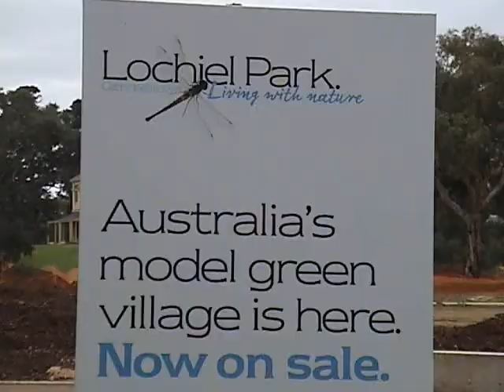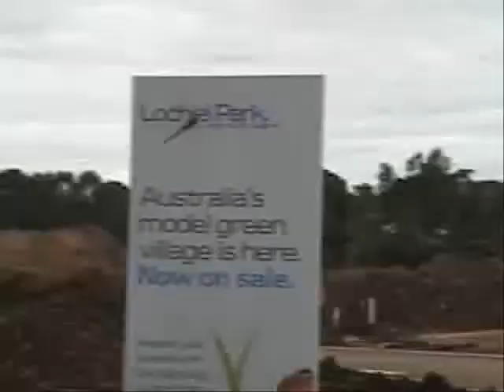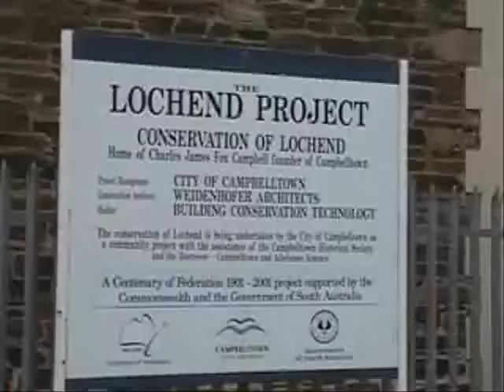Lochiel Park green village South Australia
We bought block 59 today even though we go back to the States in four weeks. It borders the Torrens River. Lochiel Park is one of the first totally green built developments in Australia. It will use fewer natural resources and have drain collections and filters for storm water to water the forests and flush toilets. We hope to have our new house completed by the end of 2008 and rent it until we retire here. It is in Campbelltown near Adelaide South Australia. The block we bought has a large gum tree over shadowing it which will be a good view from the balcony. As with all new developments of this type it will have fitness trails, walks, parks native grass meadows an irrigated grass oval and wetlands. Lochiel Park is an initiative of the Government of South Australia, incorporating leading edge ecological technologies (ESD) into everyday life.
We are building Charter House by Hickinbotham, Green House 01, designed by the Australian designer, Max Pritchard. for the greenhouse we are building.
by Terrell Neuage.